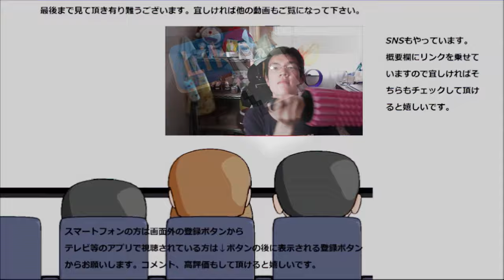ファミリーマート バナナジェラートフラッペを飲んでみた。今日のバナナはジェラートだ～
ファミリーマート　バナナジェラートフラッペを飲んでみました。大好きなバナナが今度はフラッペで登場！！これは期待が持てますね！！
贈り物は此方まで↓
〒153-0042